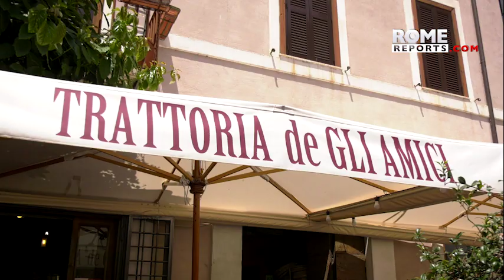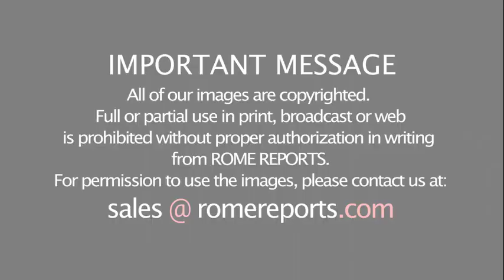Trattoria in Trastevere adopts unique approach to promote inclusiveness